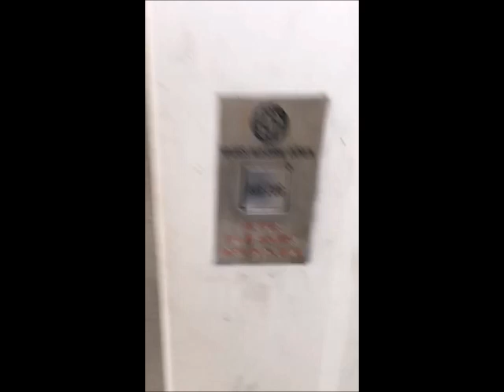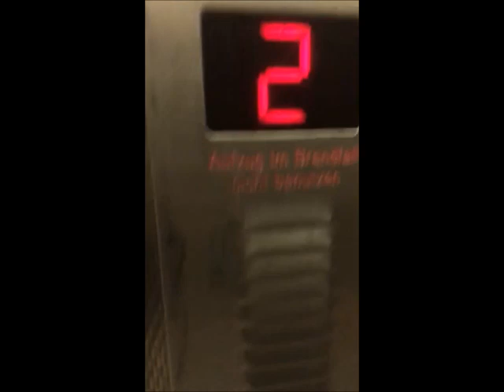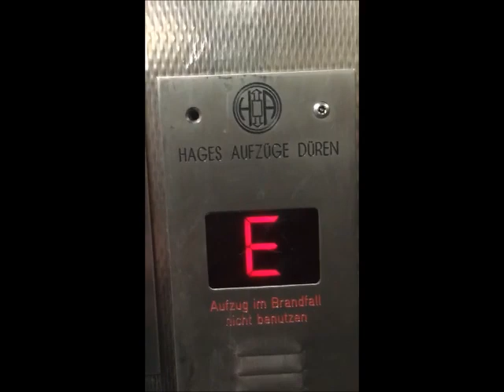Hages Aufzug Baujahr 1995 im Möbelhaus Roller in Essen